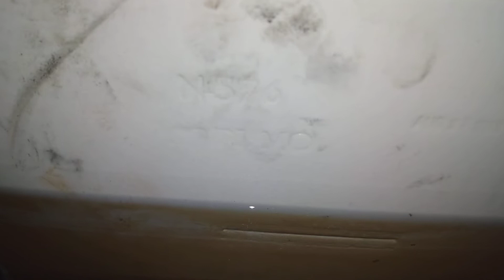1989 Crane Radcliffe flushes!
This toilet is amazing! It looks almost identical to the Plebe.

Rating: (A-)

E-: Disgraceful

E: Horrible

E+: Bad

C: Mediocre

B- Decent

B: Good

B+: Great

A-: Awesome

A+: EPIC